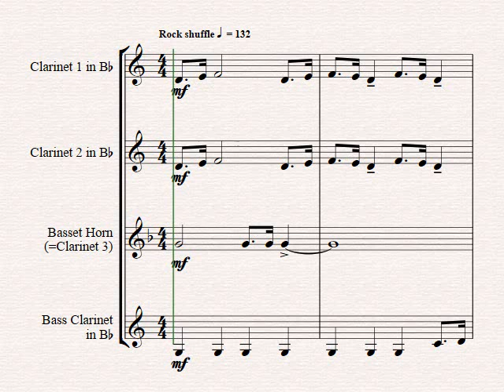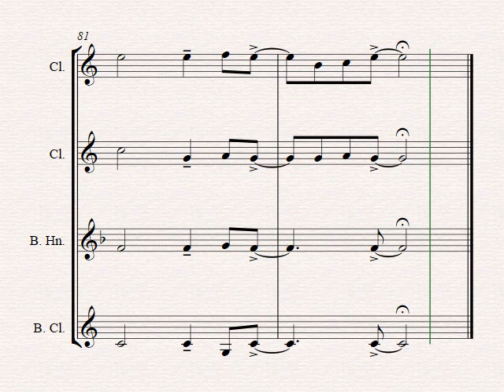Sweet Caroline - Neil Diamond Classic - Clarinet Quartet